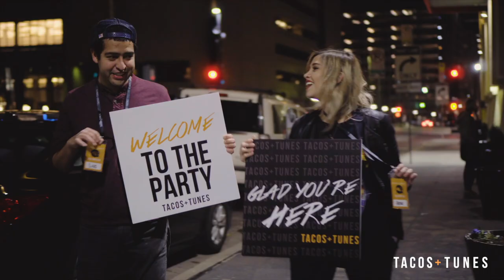RECAP | Butler Bros. Building | Tacos and Tunes